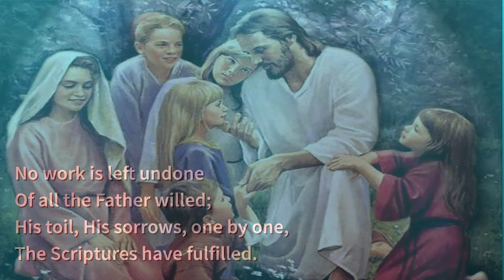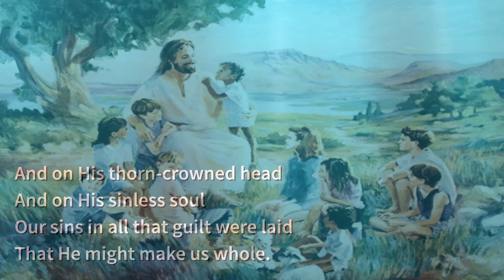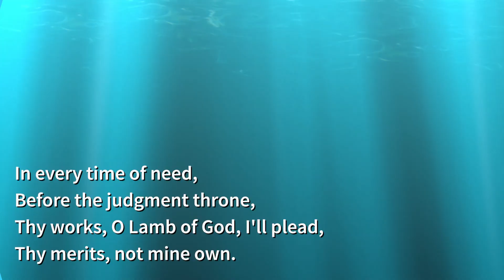Oh Perfect Life Of Love I Hymn with Lyrics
Hymn I Gospel Music I Contemporary Worship Music
Christian Music I Praise & Worship Music

Courtesy of:
Michigan District, LCMS